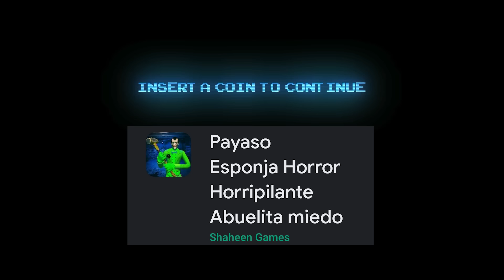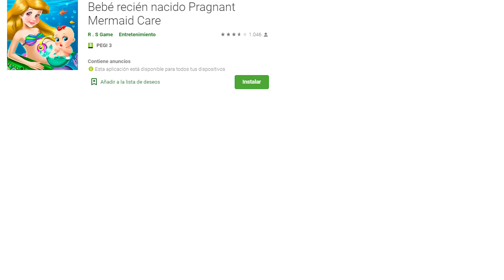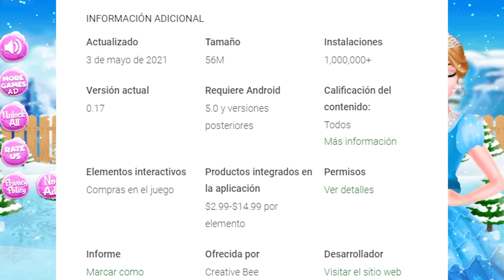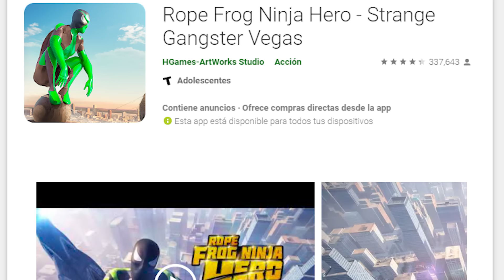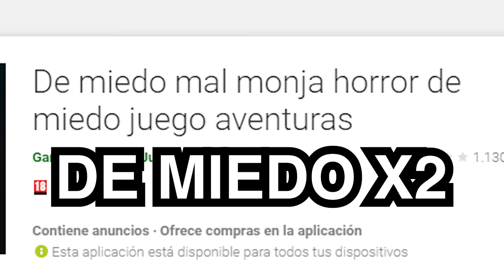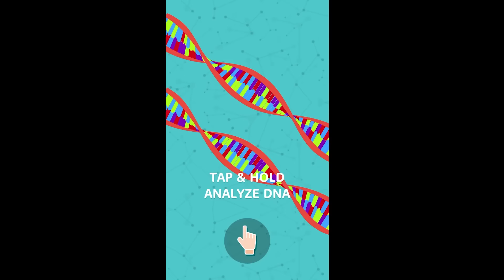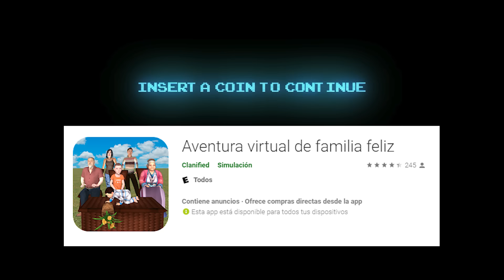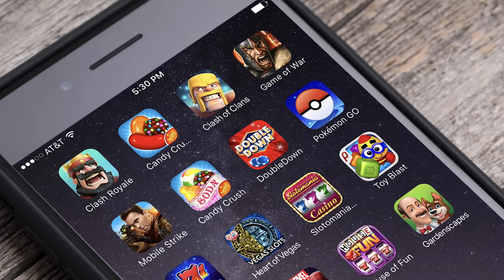Jugando a lo que PEOR PINTA tiene de todo Android